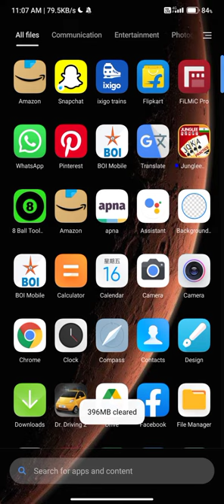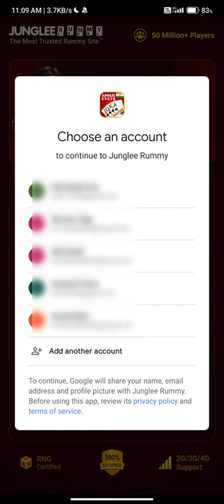junglee rummy account kaise banaye how to creat junglee rummy account